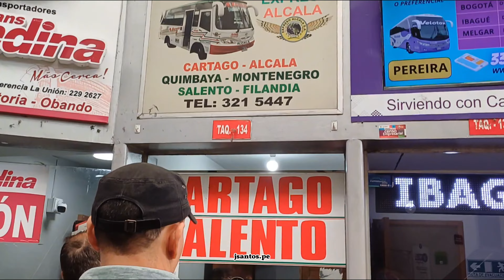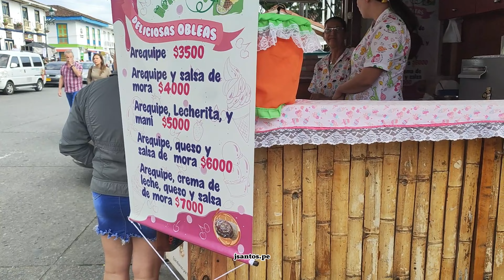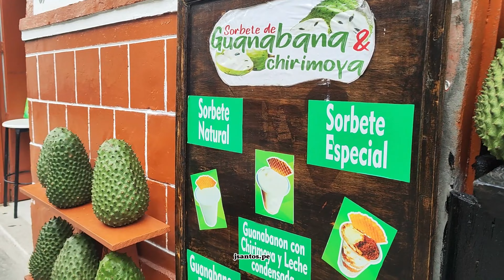😲Encantos de FILANDIA: Un Viaje Pintoresco por el Quindío Colombiano”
UNO DE LOS PUEBLOS MAS BELLOS DE COLOMBIA.

1.DENLE LIKE A ESTE VIDEO
2.SUCRIBANSE YA
3.ACTIVEN LA CAMPANITA DE NOTIFICACIONES

Filandia es un pueblo con Magia Propia , aquí el tiempo se detiene y solo queda relajarse.

Te dejó como es Filandia de día y de noche.

Cp:
0:24 Cómo llegar desde Medellín
1:53 Colina Iluminada
5:54 Las calles
10:45 El centro
13:39 Helena Adentro
14:47 Mirador
16:56 Mirador Encanto
18:00 Parque Central
20:20 De noche